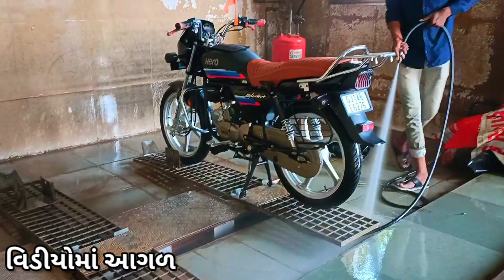અમારી નવી ગાડી બગડી ગઈ 😦 || Amari Navi Gadi Bagadi Gay || Savarkundala Vlogs || Divyesh Vlogs